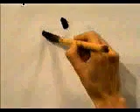ESTE ES UNO DE LOS KANJIS MAS FRECUENTES EN EL IDIOMA JAPONES | GAMBATEANDO - Japones Para Todos